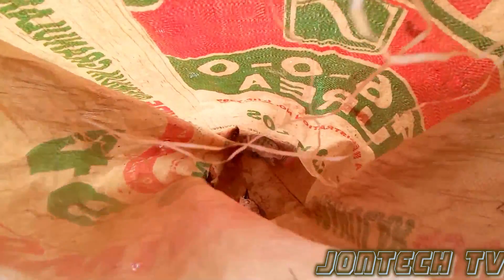episode 12 /palamag panghuli ng hipon/ madami kami nahuling hipon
malalaking hipon nahuli ng palamag sa ilog kasama ng katambay